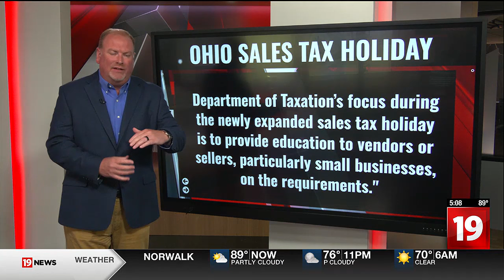Not every Ohio business has gone sales tax free and it’s causing major problems